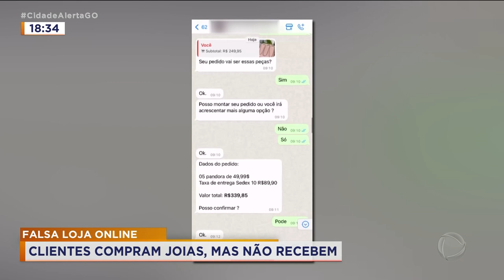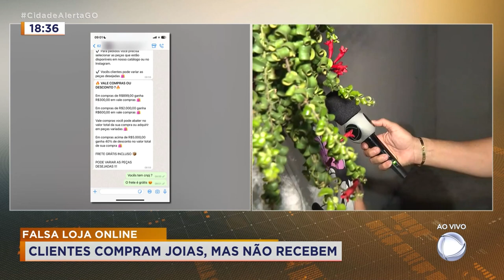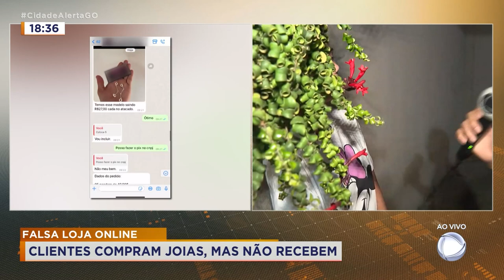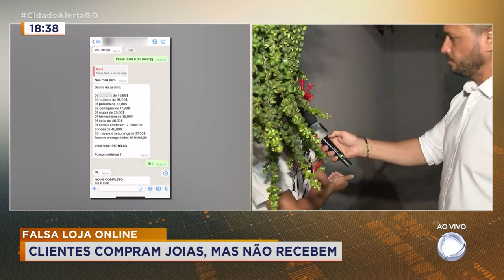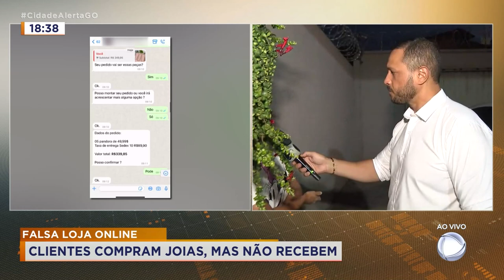FALSA LOJA ONLINE:GOLPISTA PASSA POR DONO DE LOJA DE JOIAS, VENDE O PRODUTO, MAS CLIENTE NÃO RECEBE